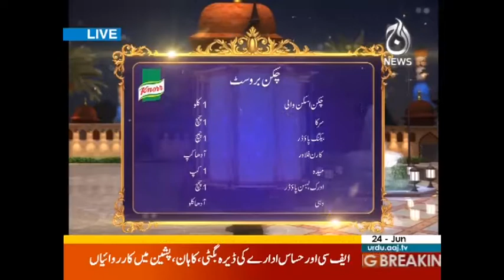Ramzan Hamara Emaan on Aaj News - Iftar Transmission - Part 1 - 24th June 2017 - 28th Ramzan